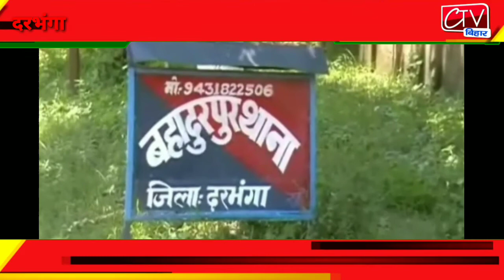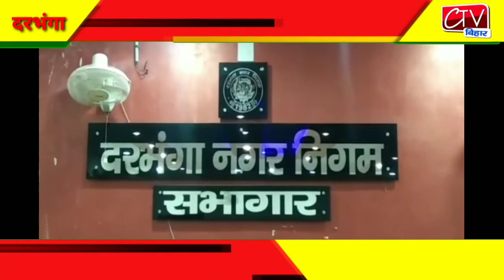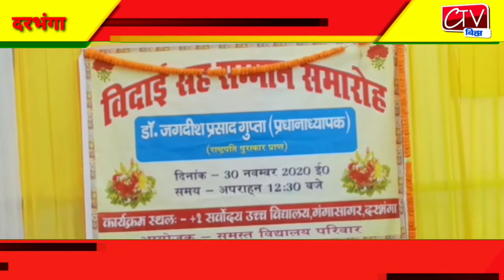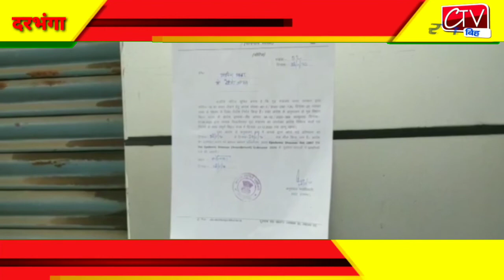CtvMithila News 30 Nov 2020 Darbhanga फटाफट खबरें शहर से गांव तक